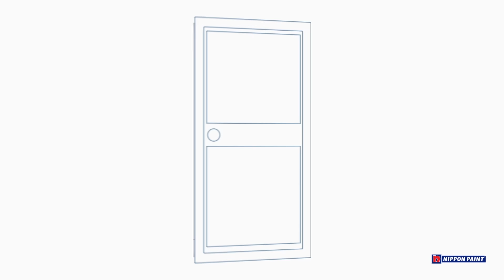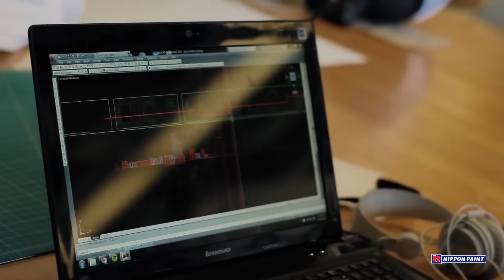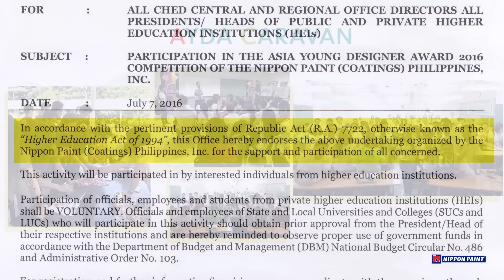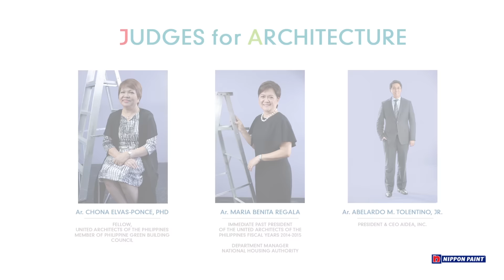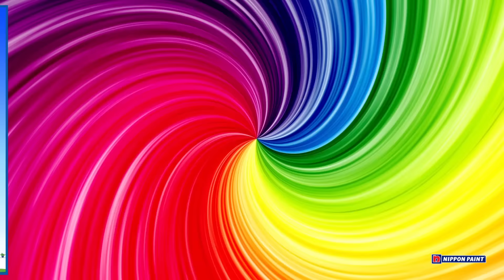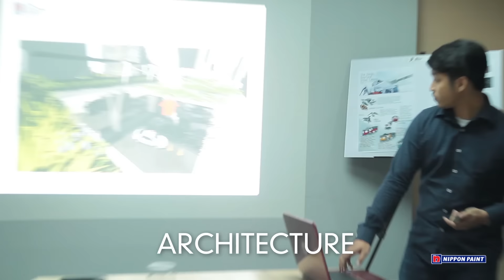AYDA 2016 PH